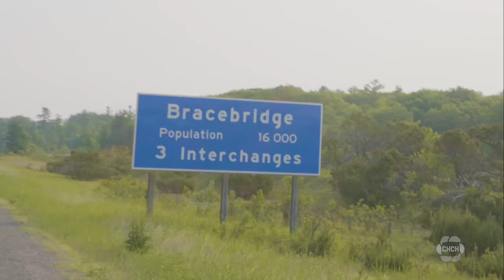Ontario to overhaul provincial park, bring in year-round sites and cabins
Ontario is revamping a provincial park in Muskoka, turning it into a year-round site with cabins and full-service facilities.

Minister David Piccini says construction at Bigwind Lake Provincial Park is expected to start next fall.

The minister of environment, conservation and parks says that will add 250 campsites and 25 new cabins to the park system.

The park, about 40 kilometres east of Bracebridge, Ont., is currently non-operating, meaning it can be used by day for self-guided hikes and paddles, but has no facilities, staff or publicly maintained access.

The government says the revamped nearly 2,000-hectare park will mark the newest all-season, full-service provincial park in over 40 years.

Although Kawartha Highlands Provincial Park was made operational in 2011, a spokesperson for the minister says it’s a backcountry park “that doesn’t provide roofed accommodations and other services that will be available at Bigwind Lake Provincial Park.”

Community members can comment on the park’s design features until Aug. 6 by filling out a survey. You can find the survey at CHCH.com